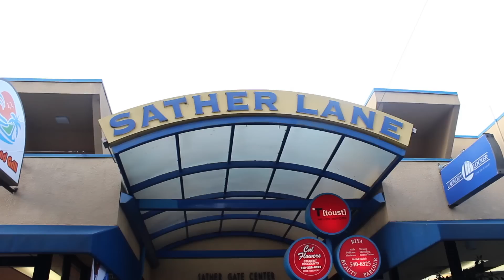Consensual Kisses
Nothing says "sensual" like "consensual."
So long as it's consensual, it's all right.
Fall 2013 2nd Big Show: 50 Shades of j!

Written/Directed/Edited by: Cody Reiss
Starring:
Cody Reiss
Eric Marxen
Derrek Coleman
Becca Miller
Evan Reed
Ian Ornstien
John-Henry
Jessi Sosnovskaya